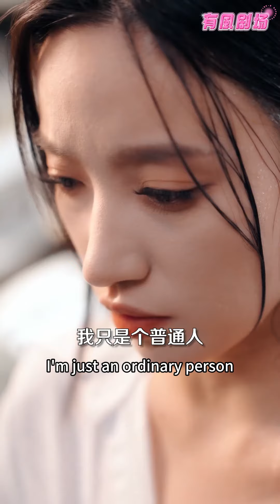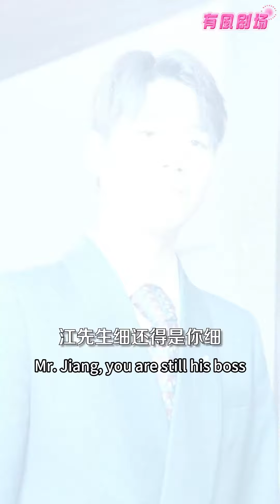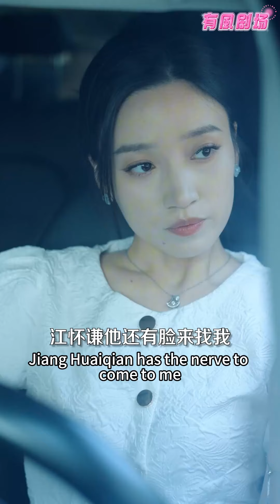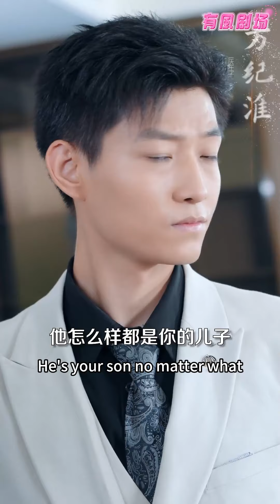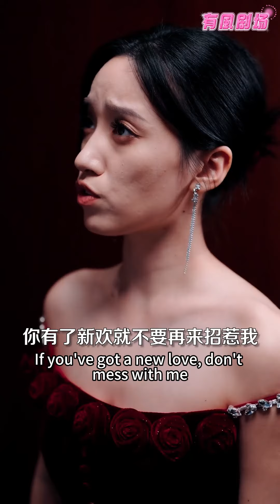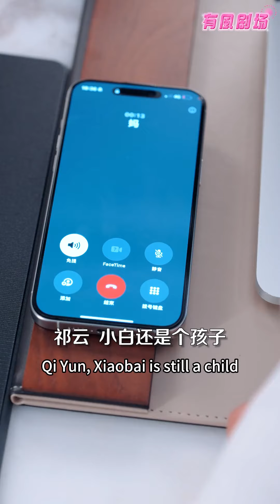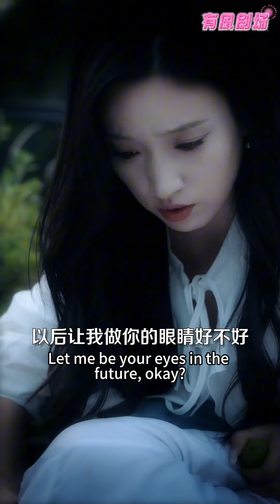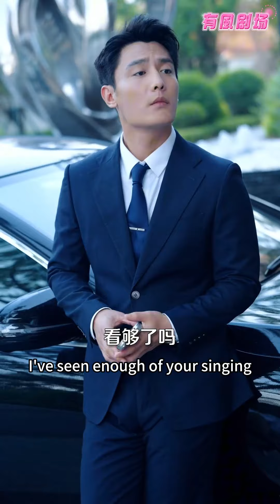[Multi SUB] 白妍&劉擎 預告💕契約婚姻卻真情難擋！他撩她撩到動心，假戲真做把她寵上天